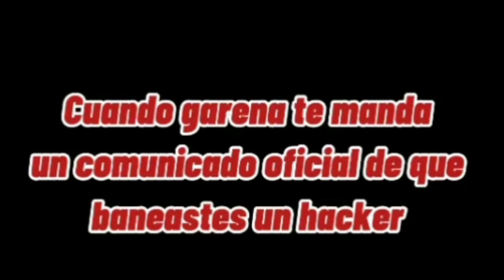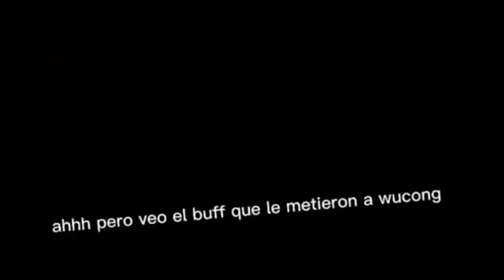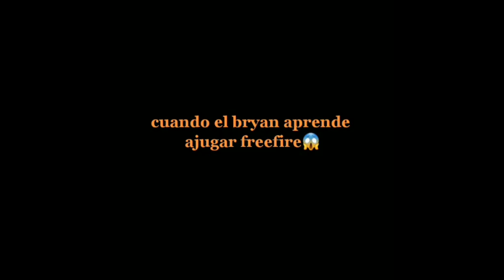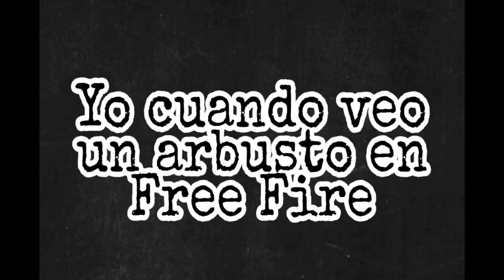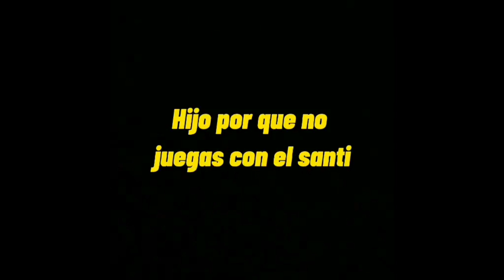OTRA SEMANA EN FREEFIRE EDICIÓN TIK TOK TEMPORADA 3 CAPITULO 2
Capitulo 2 Temp 3 De Otra Semana En FREEFIRE.

RATBOY ❤️

MAÑANA NUEVO ESTRENO..

🎖️ TIENES EMOJIS PERSONALIZADOS EN EL CANAL
🎖️TIENES UNA INSIGNIA PARA DISTINGUIRTE DE LOS DEMAS Y TENER MAS NOTORIEDAD EN EL CHAT.
Si Te Gusta Este Tipo De Contenido Apóyame Compartiendo Y Dejando Tu Like

Una Subscripción No Vendría Mal

SUBI TUS FOTOS O VIDEOS A INSTAGRAM JUGANDO EN MIS DIRECTOS
free fire region ee.uu,
free fire vivo sudamerica,
jugando con subs free fire,
jugando con subs free fire en vivo region eeuu,
directo de free fire en vivo salas privadas eeuu,